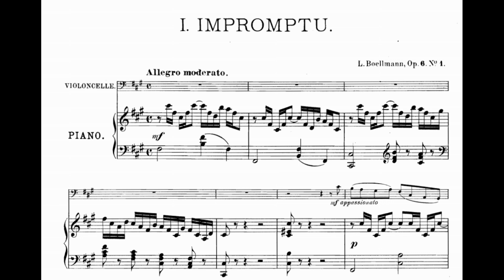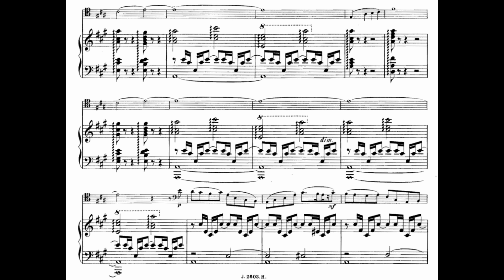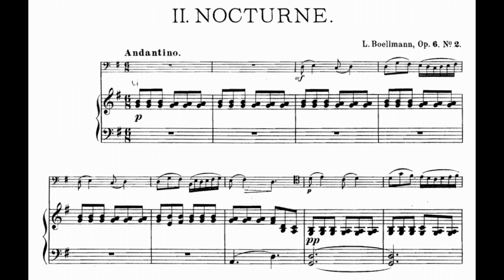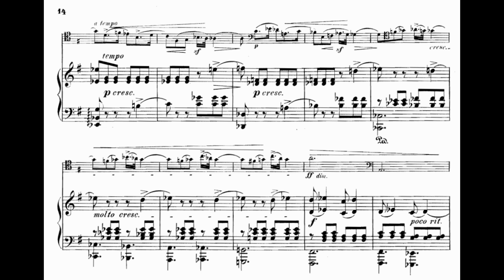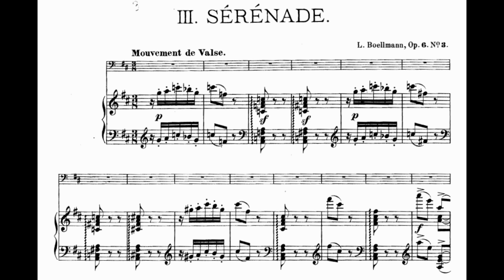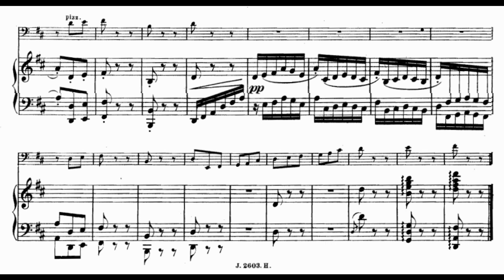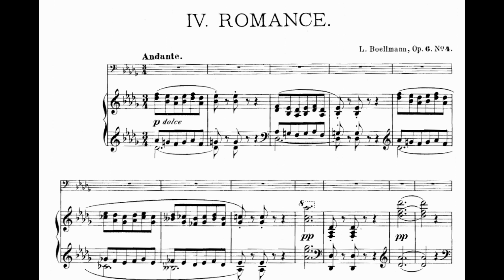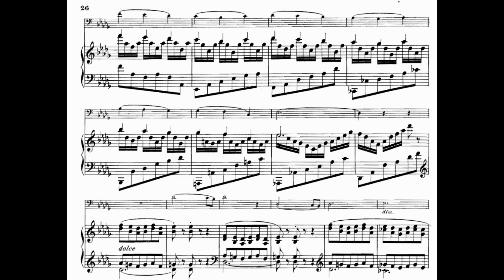Léon Boëllmann - Cello Suite, Op.6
Intro : [00:00]
I. Impromptu [00:05]
II. Nocturne [6:21]
III. Sérénade [9:39]
IV. Romance [13:03]
Piano - Jeremy Filsell
Cello - Oliver Gledhill
Léon Boëllmann was a French composer of Alsatian origin, known for a small number of compositions for organ. His best-known composition is Suite gothique (1895), still very much a staple of the organ repertoire, especially its dramatic concluding Toccata.